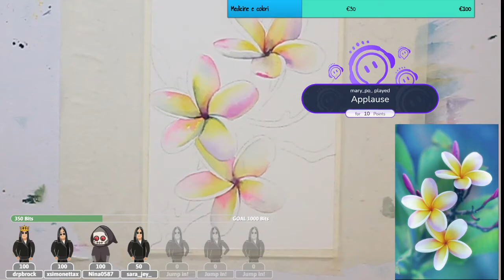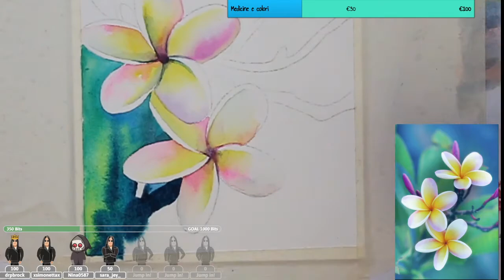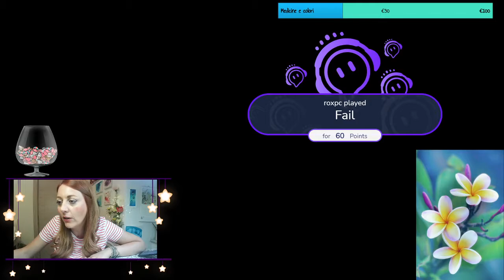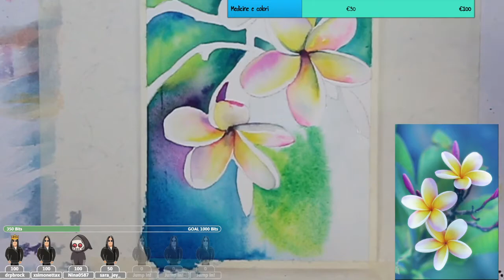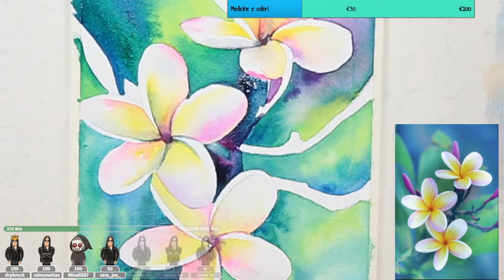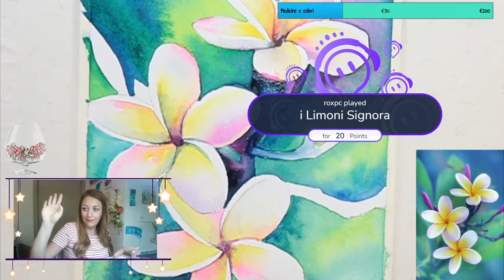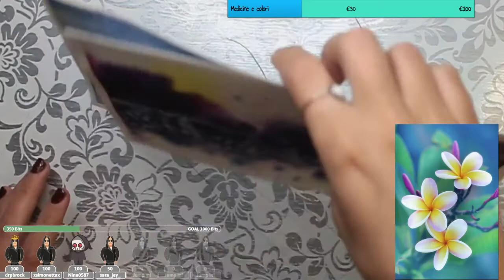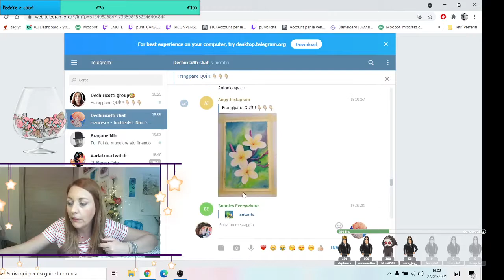Live: come dipingere i frangipani ad acquerello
Come dipingere i frangipani ad acquerello

Ogni martedì mi trovi sul canale viola, alle 16,30 per il corso di acquerello free

seguimi anche su IG: valentina_dechirico_fineart

fai shopping